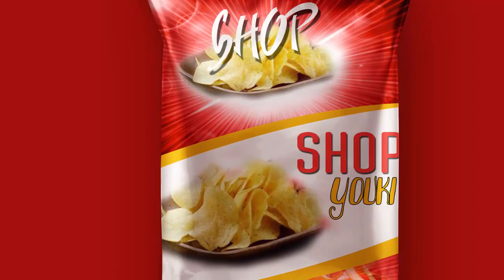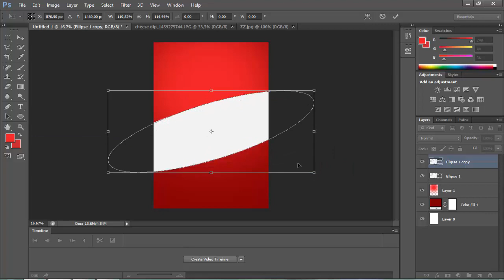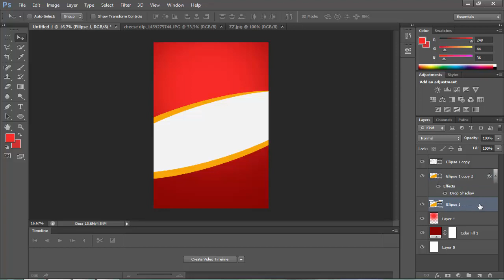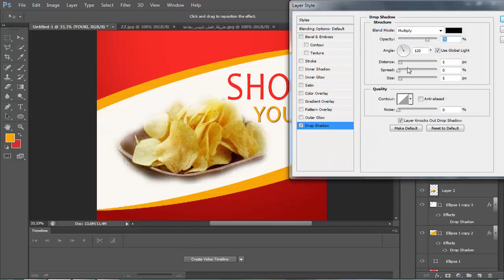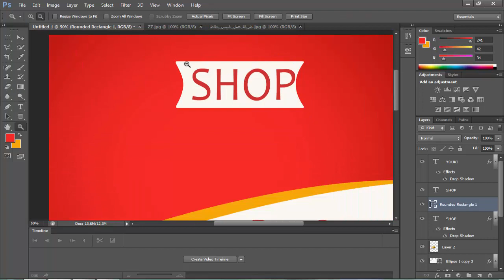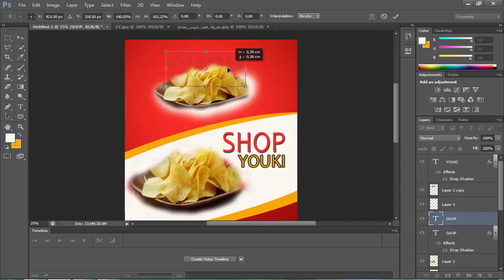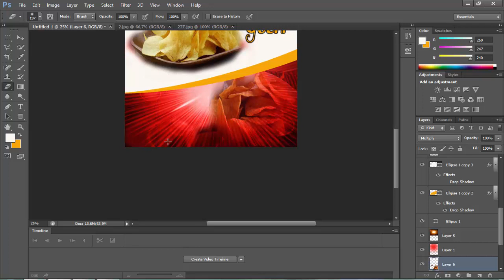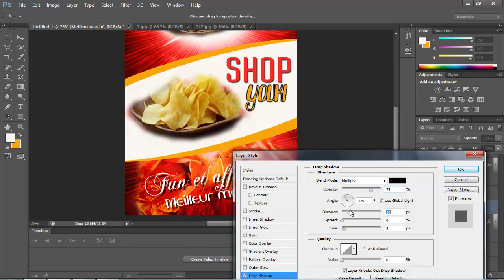Product Packaging Design SHOP Packet Photoshop